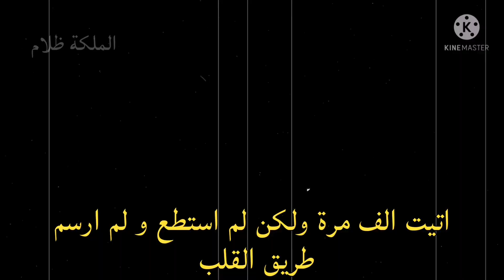جولفام ❤ داوود اغنية(طريق المدينة) مترجم مسلسل اراضي غير محكومة Gülfem & Davut || kanunsuz Topraklar